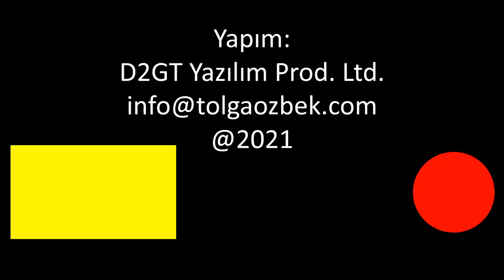Yeni hava savunma füzesi: SUNGUR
Roketsan tarafından geliştirilen SUNGUR, bu yıl içinde Türk Silahlı Kuvvetleri'nin envanterine giriyor. Alçak irtifada kullanılacak füze, Stinger'ların yerini alacak. Tolga Özbek sistemi anlatıyor.
Videomuzun müziği, değerli takipçimiz Selçuk Çelebi tarafından hazırlandı:
Kanalı  @Ambient Music Selcuk Celebi   Eserlerine ulaşmak için: